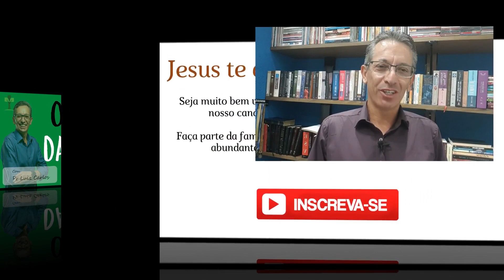ORAÇÃO DA MANHÃ DE HOJE com Pastor Luiz Carlos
A Oração da manhã é uma arma poderosa que temos nesta parceria com o Grande Deus. É assim que eu Pastor Luiz Carlos acredito que pelo poder da oração conquistamos grandes vitórias. em nosso dia a dia.

➜ Whatsapp - Envie mensagem para 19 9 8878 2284

Fundo musical
Canal: Euclides Nunes